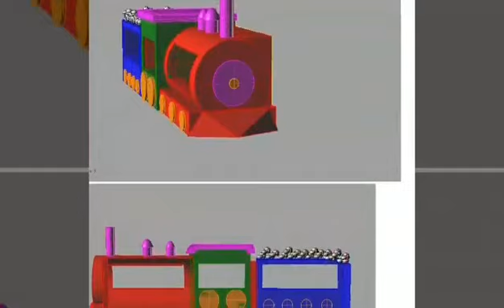Making of Steam Train by Domus extremus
Steam Train Fair Stand, Athens, September 2019

Credits:

Design: Andrej Pregelj
Train creation works:  Domus extremus
Mitja Bokun - Brand visual art
Fibran Slovenia - Xps building material
Wedi - buildings panels
Kerakoll - Bio flex
Ivas - Acrilica 100
Jub -  Paints
Samson Kamnik: Paints and fillers
GF Color - Wood paint

Client:

Steam Train Premium E-liquids, Cyprus